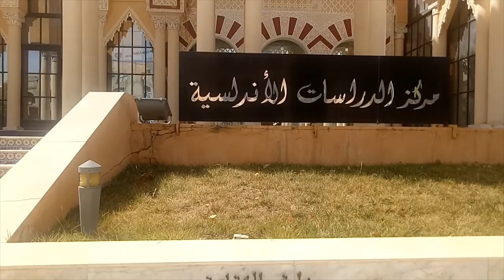مركز الدراسات الاندلسية تلمسانCENTER OF ANDALOUSIAN STUDIES